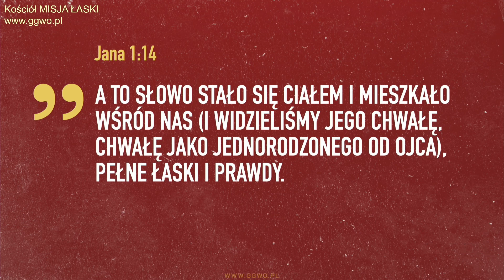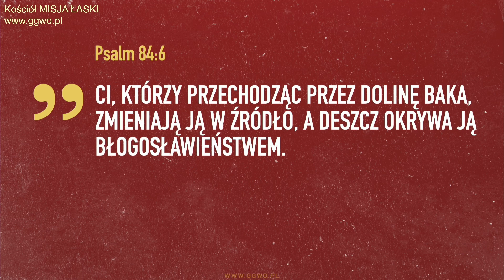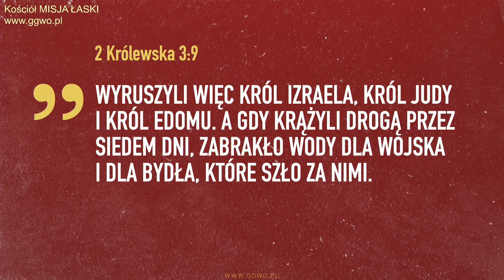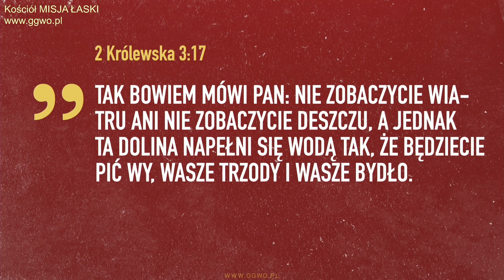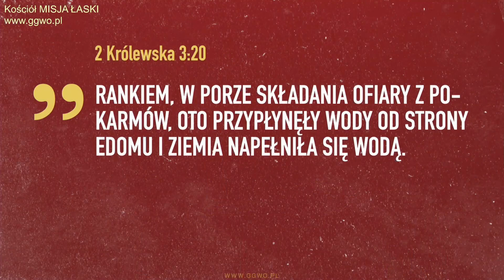2022.12.11 - EMMANUEL - BÓG Z NAMI W DOLINACH - pastor Maciek